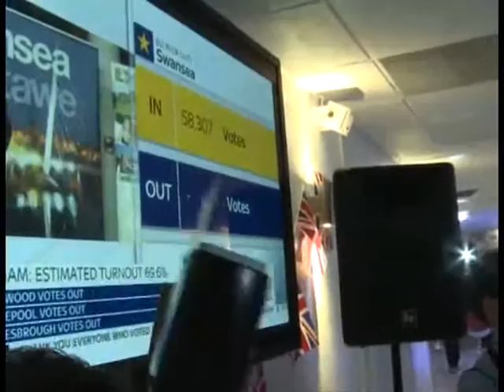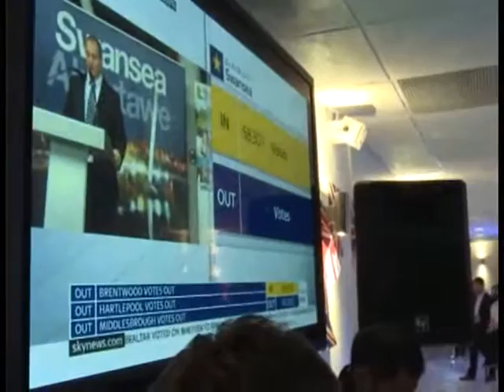Вијести дана – 24.06.2016